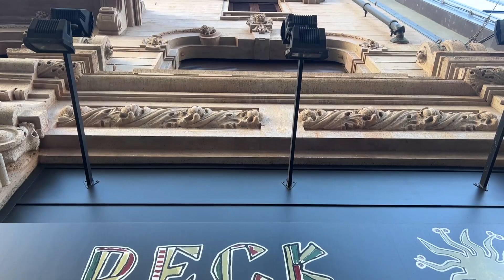Milan, Peck landmark Shop | What Italians Eat!?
It can be a challenge to try all of the delicious food that Italy has to offer, but if you visit Milan, you must go to Peck, one of the oldest food halls in the city, where local produce is presented and served with the same care you would expect in a boutique.

Since 1883 a benchmark of the Milanese and Italian enogastronomy. A shop just a few steps the Duomo di Milano, in one of the oldest streets of the city center: a butchery, a cold cuts shop, a cheese maker, an artisan pasta factory, a delicatessen, a pastry and gelato shop; a wine cellar with more than 3000 among wines and distillates. A shop, a gourmet restaurant, a catering. A destination for who looks for the new frontiers of the international cuisine.
It is a unique, prestigious, gastronomic emporium, with panache, a place that Italians refer deferentially to as 'Al Peck'. It is a gourmet gem and a must do on every foodies bucket list.

The story of Peck, a reference point in good food and wine for gourmand all over the world, began in 1883. It was in Milan - at that time seen as the “economic capital” of Italy - that Franz Peck, a resourceful salumi maker from Prague, decided to open a workshop of German-style cured and smoked meats in Via Orefici 2, with the ambition of turning it into the most successful deli shop in town. In no time, Peck achieved his goal, becoming one of the city’s cult locations.
Now walking together into this wonderful shop.

✅ In this YouTube Channel, I try to create wonderful moments for you. Here we walk together around beauties of Italy, from the most famous destinations to the most luxurious, expensive places in Italy.  If you love Italy come with me. And explore the stunning sceneries and impressive views. I’m Iranian but now live in Milan, Italy. I really love to travel and I traveled a lot around the world since 2015 so I decided to share my experience with you.